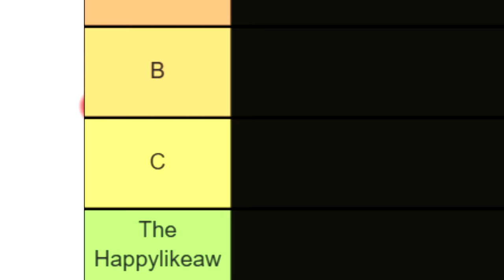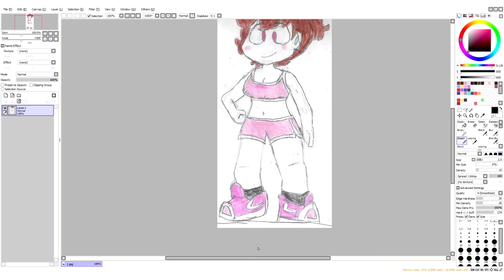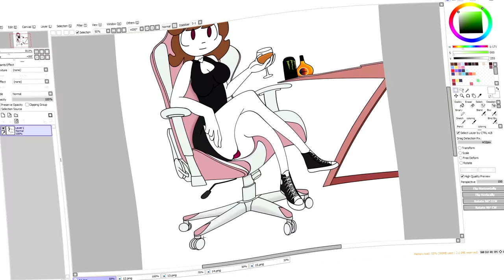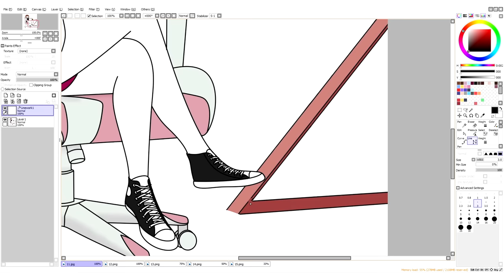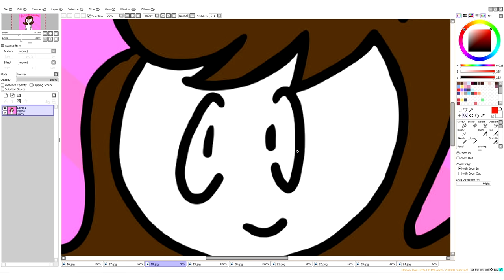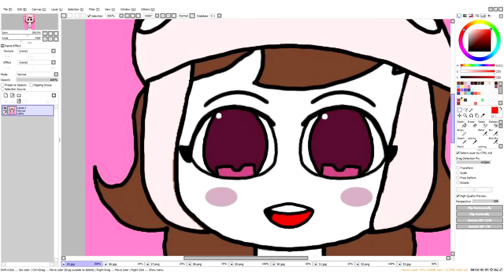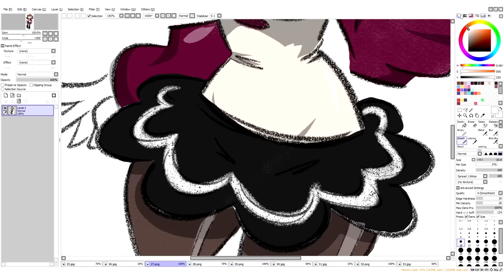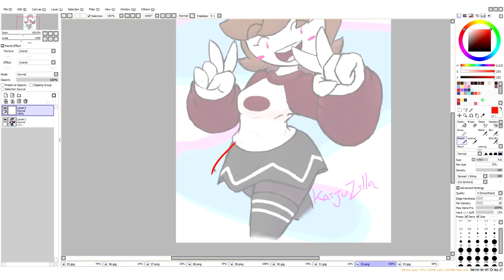RATING your FANARTS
Welcome to yay content or something